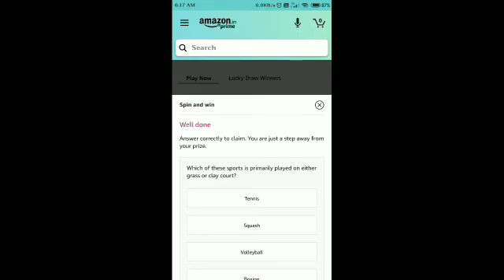Amazon Wheel Of Fortune Quiz Answers Today | Win Noise Smartwatch | 30 August 2020 | Wheel OfFortune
Other Quizzes :-

Question 1 :- Which of these sports is primarily played on either grass or clay court?

Topics Covered :-

amazon quiz
amazon quiz answers today
30 august amazon quiz answers
30 august amazon quiz
pathania brothers
win noise smartwatch
amazon wheel of fortune quiz
amazon
quiz